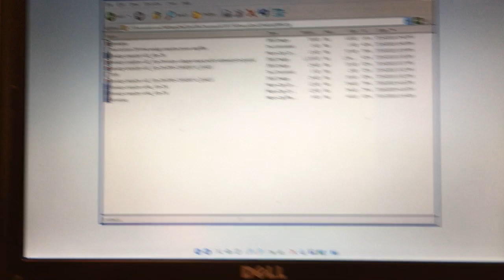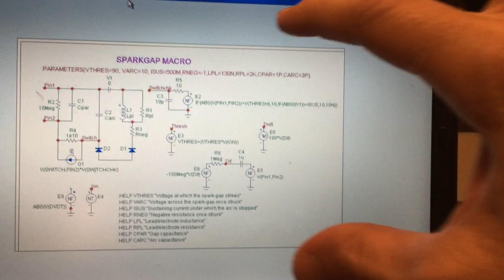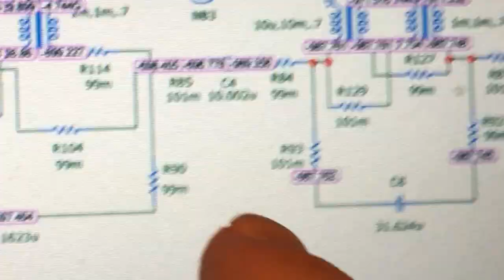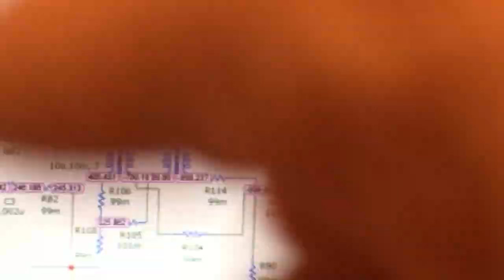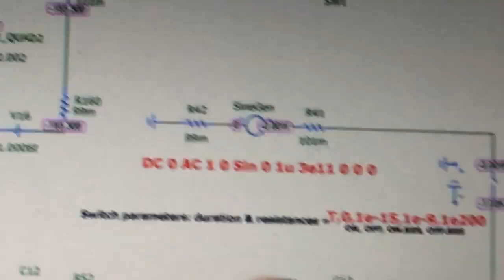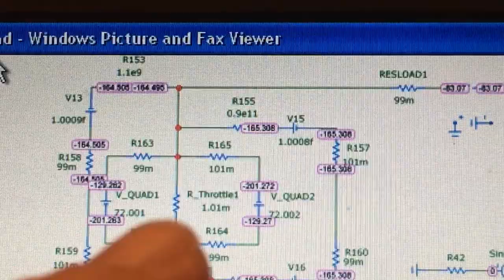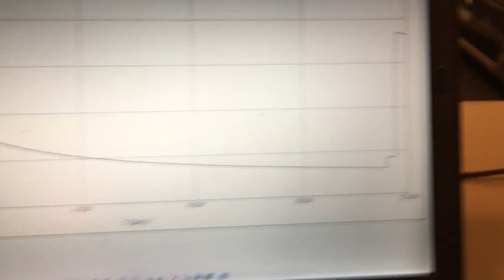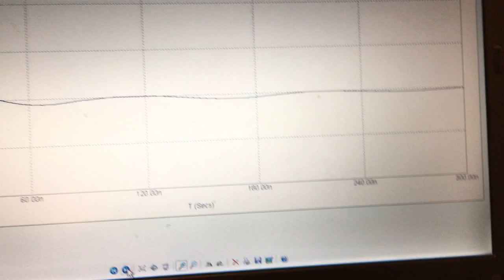Recycle Reactive Power using Eric Dollard’s Analog Computer in Longitudinal Magneto-Dielectic Mode.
My definition of free energy is the recycling of reactive power, and its power factor correction into real power, at such a ridiculous rate of reuse that it starts to avalanche into a runaway condition which must be regulated to prevent itself from blowing up in our face! That’s how much free energy we can get from a postage stamp, sized solar panel and have all the energy we need (from that teensy little solar panel) to power an electric car, or a battleship, or your neighborhood, and get off the grid!